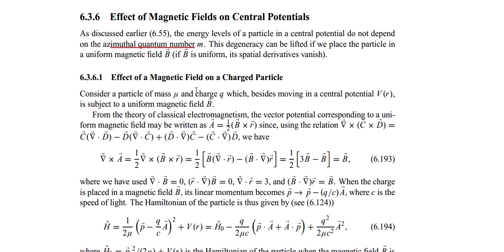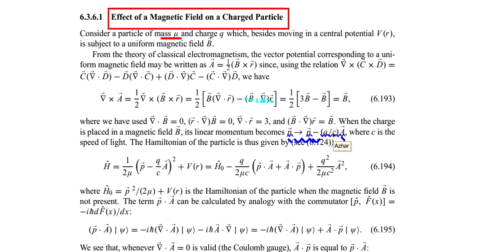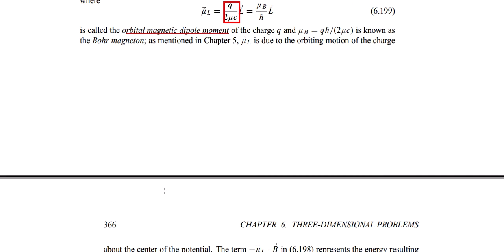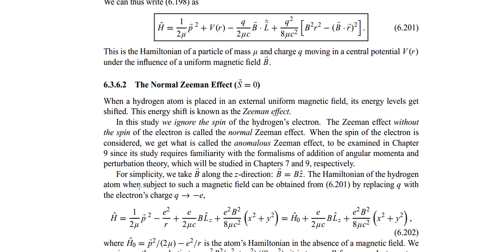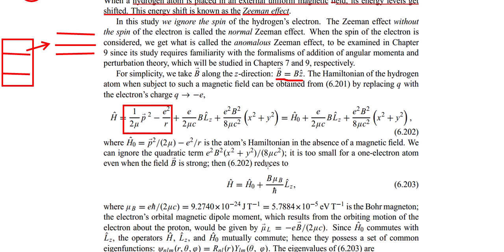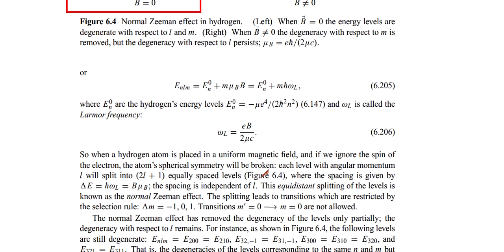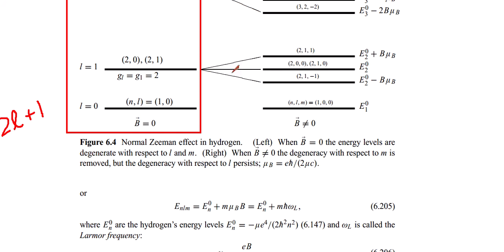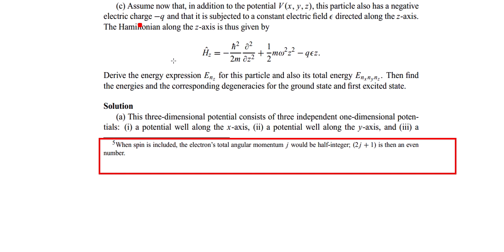Zeeman effect || splitting of spectral lines in a magnetic field || zeeman effect quantum mechanics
The Zeeman effect is a phenomenon observed in the spectra of atoms or ions in a magnetic field. It describes the splitting of a spectral line into multiple lines in the presence of a magnetic field. This splitting is a result of the interaction between the magnetic field and the magnetic moment of the electrons in the atom or ion.

In quantum mechanics, the Zeeman effect can be explained by considering the effect of the magnetic field on the energy levels of the electrons. In the absence of a magnetic field, the energy levels of an electron in an atom or ion are determined by the electron's angular momentum and its spin. However, in the presence of a magnetic field, the energy levels are affected by the interaction between the magnetic field and the magnetic moment of the electron.

The energy levels of an electron in a magnetic field can be described by the Hamiltonian operator, which includes the kinetic energy of the electron, the potential energy of the electron due to the interaction with the nucleus, and the interaction energy between the electron's magnetic moment and the magnetic field.

The Zeeman effect can be classified into three types: the normal Zeeman effect, the anomalous Zeeman effect and the inverse Zeeman effect. The normal Zeeman effect is the splitting of a spectral line into three components in the presence of a magnetic field. The anomalous Zeeman effect is the splitting of a spectral line into more than three components in the presence of a magnetic field. The inverse Zeeman effect is the merging of several spectral lines into one line in the presence of a magnetic field.

The Zeeman effect is a powerful tool for studying the properties of atoms and ions, and it has important applications in fields such as atomic physics, magnetometry, and spectroscopy.